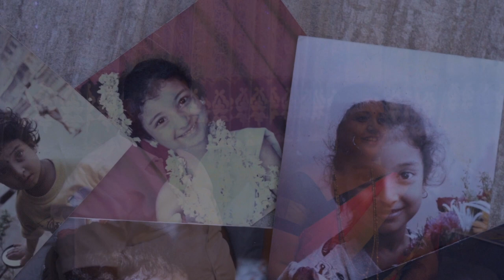Pooja & Rohit // Wedding Highlights Part-1 // 2019